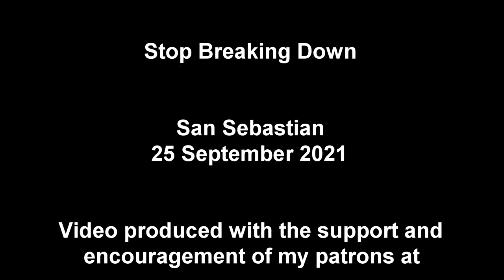Stop Breaking Down at La Concha, San Sebastian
After 3 months touring Germany, we are back in Spain.

La Concha in San Sebastian (the Basque Country) is a favorite on our way back home. Looking out over that famous bay, while playing my special blend of 'blues fusion' is always a delight.

'Stop Breaking Down' has been a favorite in my live set for many years, and it always comes out differently. This version, looped live with the VoiceLive 3, is particularly funky, and I thought you might enjoy it.

will receive a special download link for the mp3 of this version, to add to their collection on their mobile equipment etc.

Our next step is to register the Vito we bought in Germany in Spain. Then we might spend a little time relaxing and catching up with necessaries at our beloved Las Planas, in Maella, close to Zaragoza.

I have a new album to put together, continuing the success of my 'LIVE with LOOPER No1'.

Most likely, we will do some Facebook Live sessions there, so make sure you keep in touch with us on Facebook!